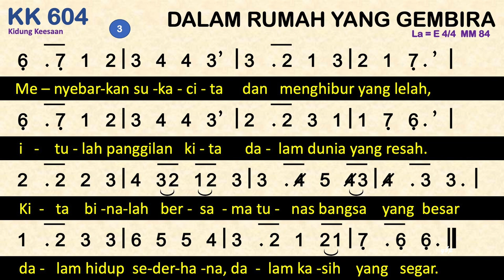KK 604 — Dalam Rumah yang Gembira - Kidung Keesaan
KK 604 Dalam Rumah Yang Gembira
Syair: Ny. R. A. Marpaung Shn., 1980,
do = g
4 ketuk

00:00 Bait 1. Dalam rumah yang gembira
01:03 Bait 2. Dukacita dan keluhan
01:57 Bait 3. Menyebarkan sukacita

1. Dalam rumah yang gembira
bunga Injil berseri;
dalam kasih yang setia
‘ku berbakti tak henti.
Rut, Deborah, dan Maria
jadi contoh bagiku.
‘Ku berjanji dan sedia,
mara dapat kutempuh.
2. Dukacita dan keluhan
tak menggoncang hatiku.
Sukacita sabda Tuhan,
itulah pelitaku.
Lihatlah sesama kita
dalam susah terbenam;
mari angkatlah pelita
dan pancarkanlah terang.
3. Menyebarkan sukacita
dan menghibur yang lelah,
itulah panggilan kita
dalam dunia yang resah.
Kita binalah bersama
tunas bangsa yang besar
dalam hidup sederhana,
dalam kasih yang segar.